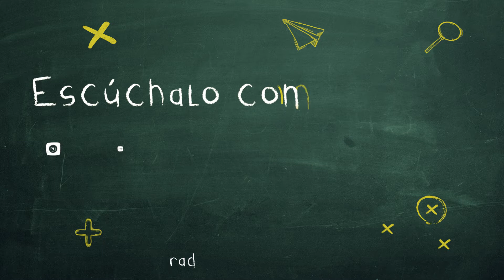Luis Arce y Andrés Arauz dialogan en La Pizarra